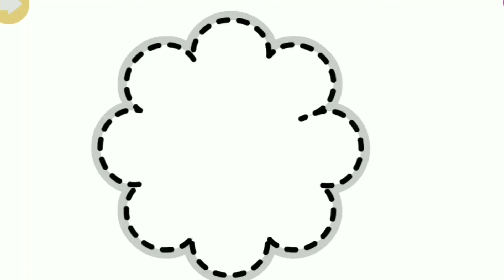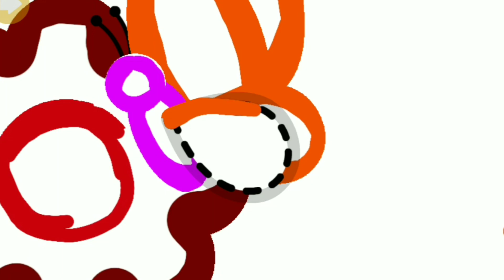How we draw flower and butterfly ,Easy acrylic drawing for kids, kids drawing channel,Drawing tv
Colors name❤🧡💛💚💙, Cartoons colors dance,learning channel for kids color name cartoon❤🧡💛💚💜💙cartoons  colors, easy way of learning for kids
How to draw nobita🌈🌈,Doremon, kids cartoons, easy acrylic drawing for kids
HOW TO DRAW DOREMON😍😍😍😍, nobita, shizuka,easy and interesting drawing for kids
This is drawing channel. I upload the new videos daily related to drawing. I draw different things with different colors .children easily  learn the things with entertainment .

How to draw pancake
pancake
easy learning things
colors name
number
Abc
How to draw basket
basket
easy learning things
colors name